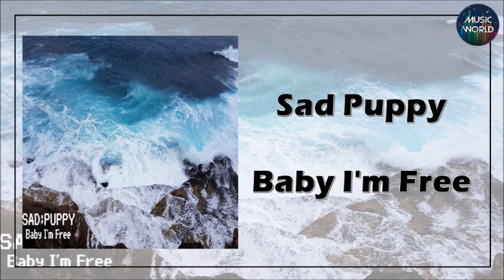Sad Puppy - Baby I'm Free